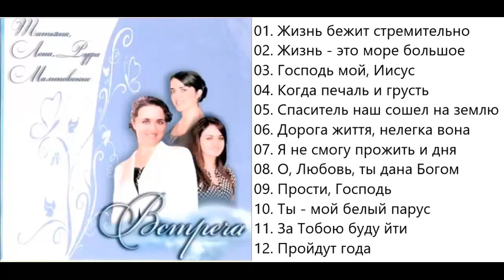Семья Малиновских Встреча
Семья Малиновских. Альбом "Встреча"Жанр: Христианские песни 00:00 - Жизнь бежит стремительно 04:24 - Жизнь - это море большое 09:27 - Господь мой, Иисус 14:15 - Когда печаль и грусть 17:10 - Спаситель наш сошел на землю 21:07 - Дорога життя, нелегка вона (укр.) 25:25 - Я не смогу прожить и дня 29:13 - О, Любовь, ты дана Богом 33:13 - Прости, Господь 40:48 - Ты - мой белый парус 44:50 - За Тобою буду йти (укр.) 49:07 - Пройдут года